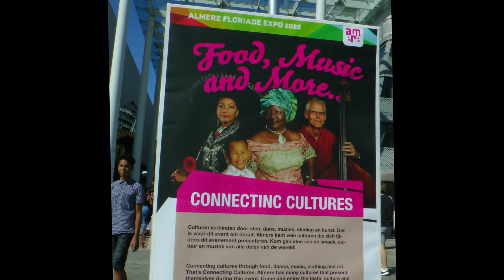20220828 melodi bambu festival almere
Video-impressie van angklunggroep Melodi Bambu o.l.v. Mira sutedjo op het festival Connecting cultures op de Esplanda in Almere op 28 augutus 2022.